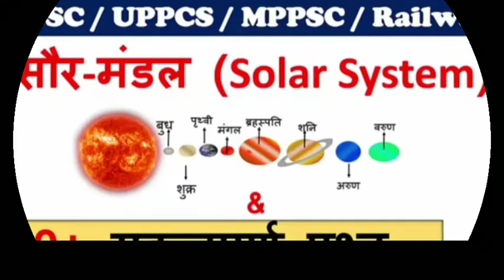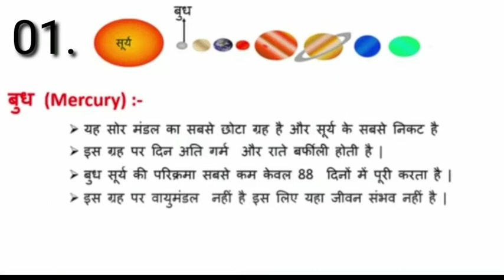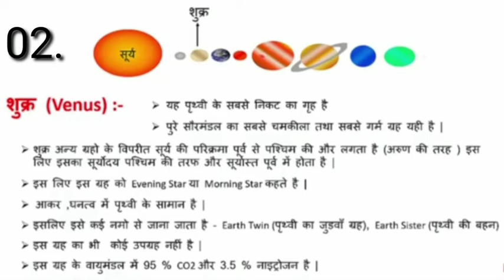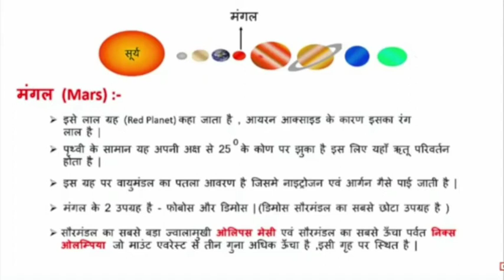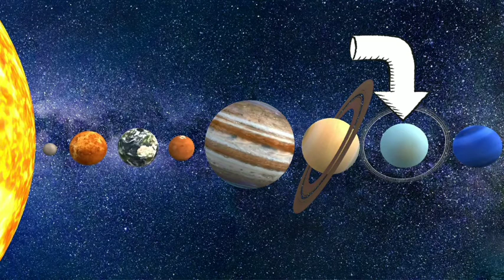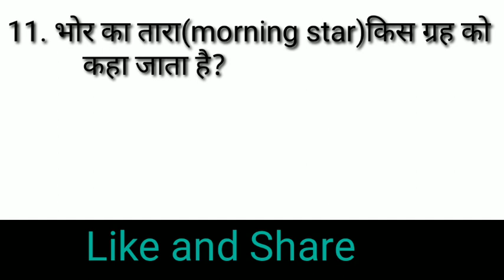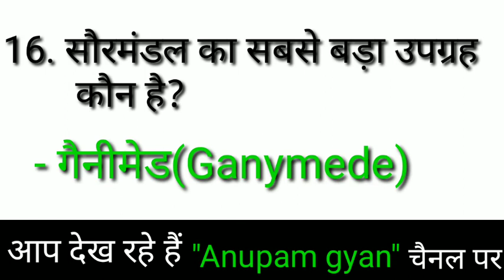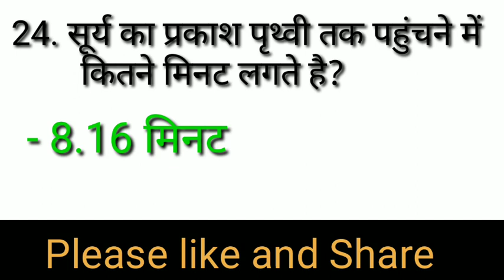सौर मंडल की संपूर्ण जानकारी || सौर मंडल की complete information हिंदी में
सौरमंडल का सबसे बड़ा ग्रह कौन  है?
सौरमंडल का सबसे छोटा ग्रह कौन है?
पृथ्वी के सबसे निकट ग्रह कौन सा है?
 सौरमंडल  में सबसे अधिक उपग्रह वाला ग्रह कौन सा है?
रात्रि में लाल दिखाई देने वाला ग्रह कौन है ?
पृथ्वी का एकमात्र उपग्रह कौन है?
सूर्य के सबसे दूर ग्रह कौन सा है?
सूर्य के सबसे निकट ग्रह कौन सा है ?
 सौर मंडल परिवार में सबसे चमकीला ग्रह कौन है?
भोर का तारा किस ग्रह को कहा जाता है?
 सांझ का तारा किस  ग्रह को कहा जाता है ?
 पृथ्वी की बहन किस ग्रह को कहा जाता है?
 हरा ग्रह किस ग्रह को कहा जाता है?
विशाल लाल धब्बे वाला ग्रह कौन है?
सौरमंडल का सबसे बड़ा उपग्रह कौन है?
सौरमंडल का सबसे छोटा उपग्रह कौन है?
सबसे चमकीला तारा कौन है ?
सौर प्रणाली की खोज किसने  की थी?
 और बहुत सारी जानकारी प्राप्त करेंगे तो बने रहिए इस वीडियो के अंत तक

Thank u for being here
 ntpc exam date
 global study
 world geography
 lucent gk